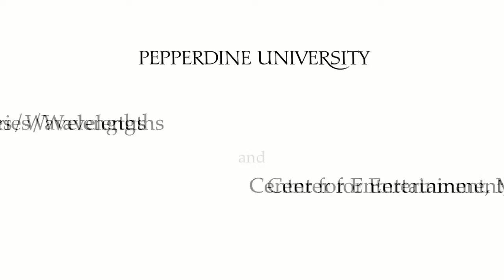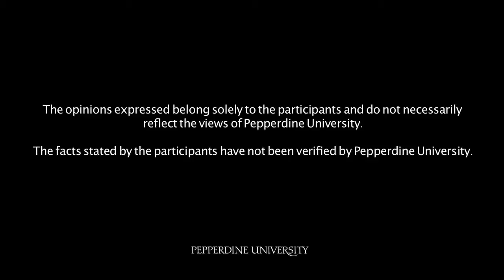Dr. Terrence Roberts - Is there Race?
Dr. Terrence Roberts, one of the "Little Rock Nine," speaks at Pepperdine University about civil rights, yesterday and today. Dr. Roberts reflects on the experience of being one of the nine African-American students who volunteered to desegregate Little Rock Central High School in 1957, and shares his perspective and wisdom on such issues as personal choice, compassion, freedom, and responsibility. Drawing from his recent publication Simple Not Easy: Reflections on Community Social Responsibility and Tolerance, the event emphasized a question-and-answer format with the students in attendance.